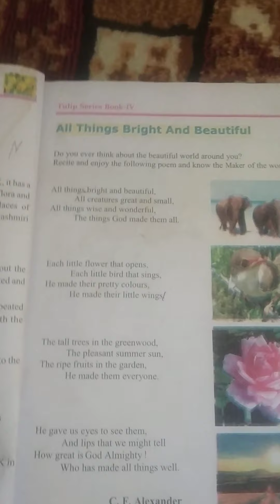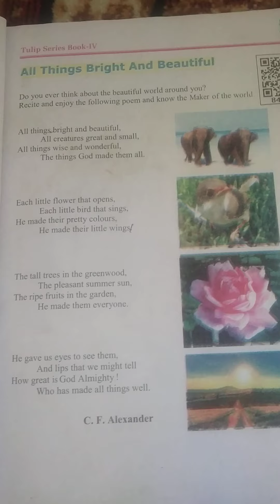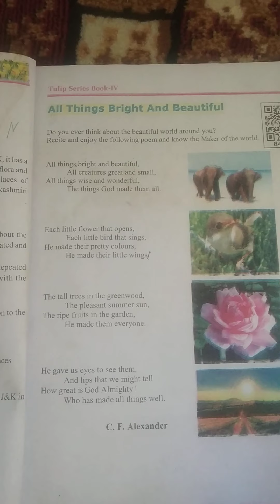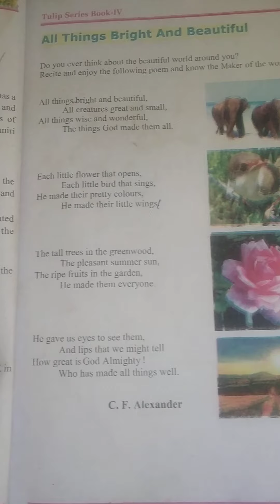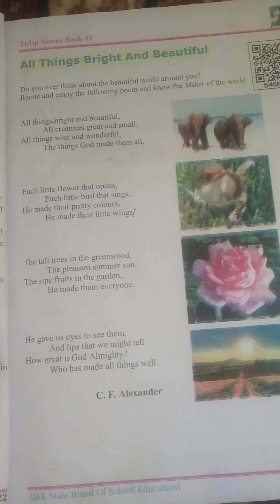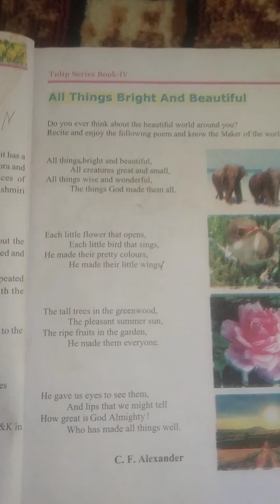All things bright and beautiful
4rth English